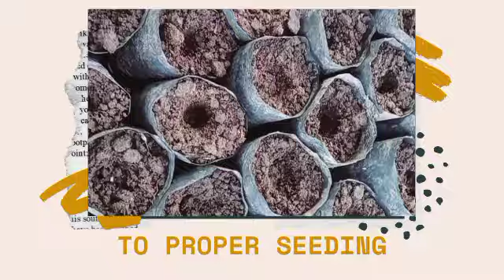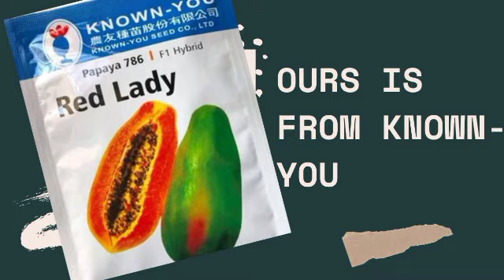PAANO MAGTANIM NG PAPAYA|| PAANO MAGPUNLA NG PAPAYA|HOW TO PLANT PAPAYA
Hello Everyone !!!

Sa videong ito ay makikita ang napakalinaw na step by step na pagpupunla ng papaya papayagermination process.Nais ko po na makatulong lalo na napakarami po ng mga nag pm sa akin kung paano gawin ito kaya ito na po sana po makatulong ito sa atin at sana mag enjoy po kayo.